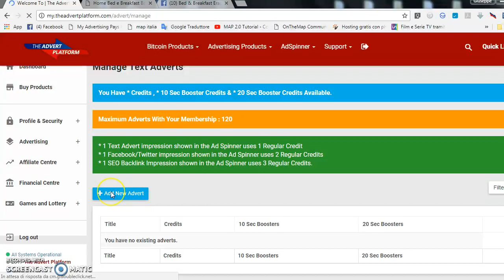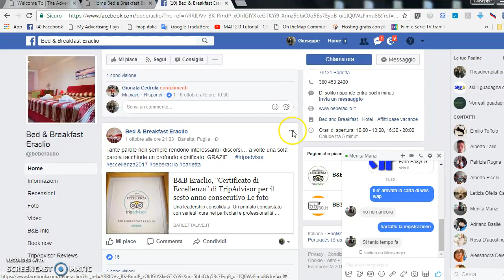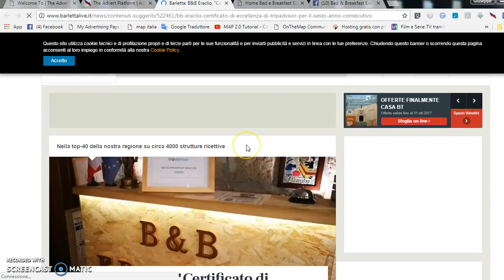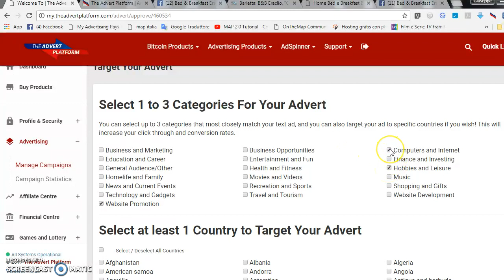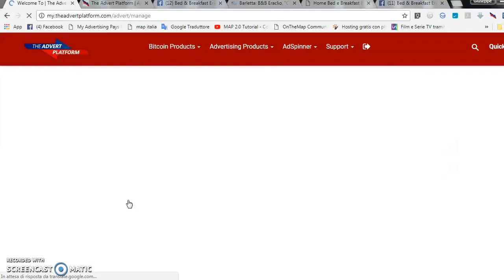Come creare la pubblicita' su theavertplatform al 100%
Sono rotunno Giuseppe ti contatto da barletta puglia
io sono iscritto in una piattaforma pubblicitaria chiamata
theadvertplatform  dove potresti
inserire il tuo link e farlo visualizzare in tutto il mondo
e nello stesso tempo essere pagato ogni 20 minuti,72 volte al giorno.